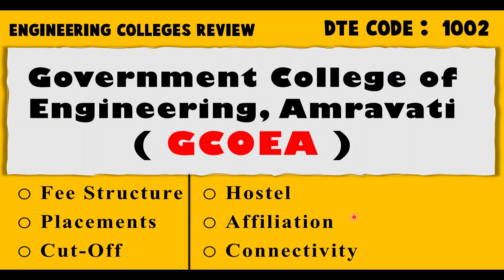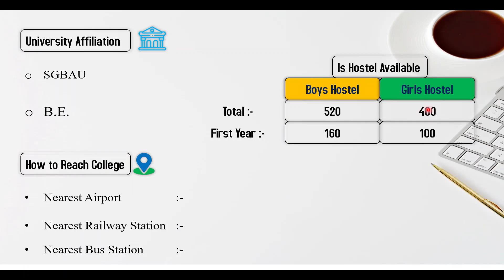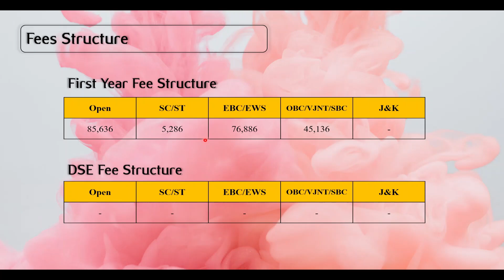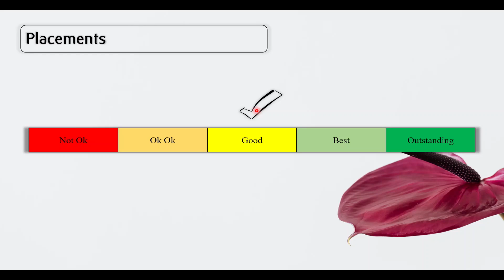Government College of Engineering Amravati ( GCOEA) Review | Placements | Fees | Hostel Life